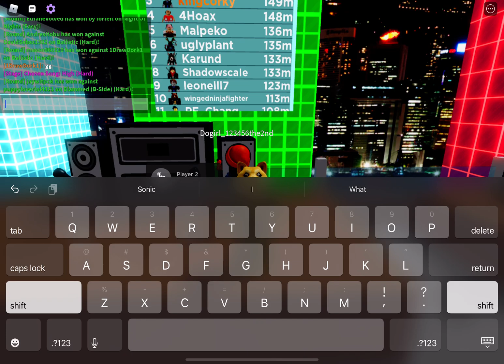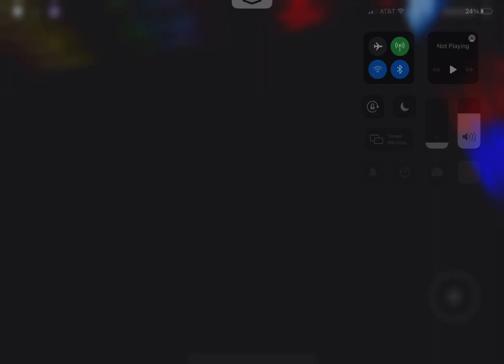FUNKY FRIDAY ROBLOX PART 1 (WARNING I STINK)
BALLISTIC